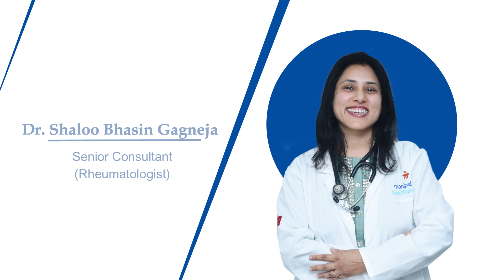What is Arthritis? | Arthritis symptoms | Dr. Shaloo Bhasin Gagneja | Manipal Hospital Gurugram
Rheumatologists are experts in assessing and addressing a wide range of conditions, including arthritis, lupus, fibromyalgia, osteoporosis, gout, and more. They possess in-depth knowledge of the complex nature of these diseases and their impact on the body. Watch the video to learn more.

As one grows, the body tends to wear and tear. Age and injuries are the two most common factors affecting the internal body parts. Rheumatological diseases affect one-third of the adult population. Rheumatology deals with Musculoskeletal diseases and Systemic Autoimmune Conditions. They affect the bones, joints, ligaments and muscles and often result in deformity, pain, swelling, and stiffness. Early diagnosis and treatment help patients to relieve symptoms and improve their quality of life.

Correct diagnosis is primary to get the most sought-after treatment for the ailment. Manipal Hospital is the best Rheumatology hospital in Gurugram that offers complete assessment and management for a spectrum of rheumatic problems. The Rheumatology Department boasts world-renowned Rheumatologists that offer their expertise and knowledge.

The department has successfully undertaken hundreds of procedures of Arthrocentesis, Intraarticular and Intralesional Steroid Injections.